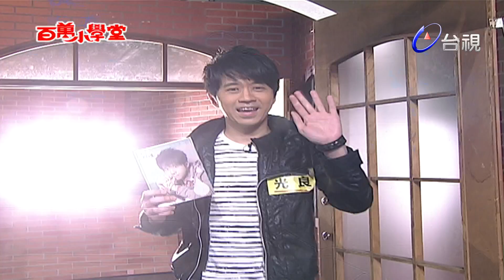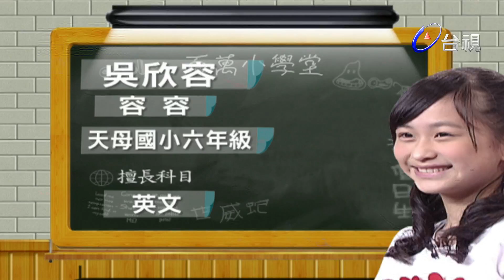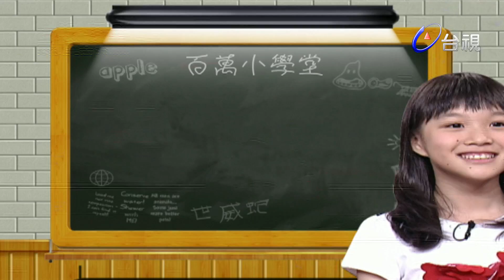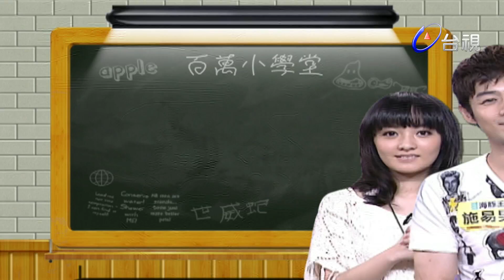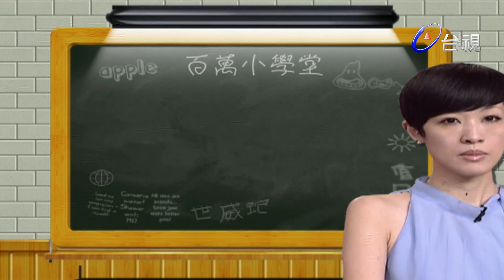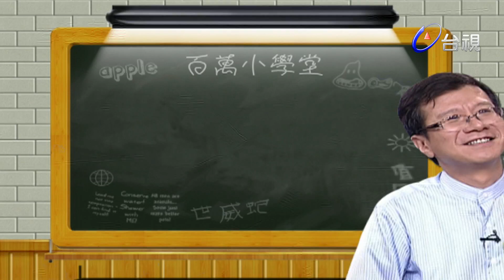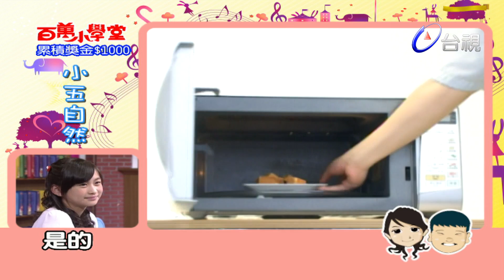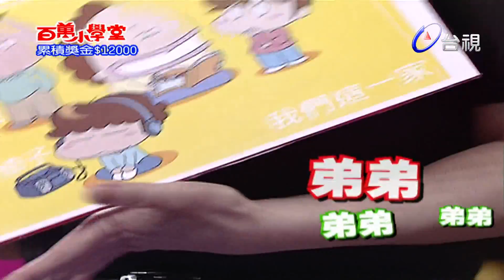百萬小學堂 第138集